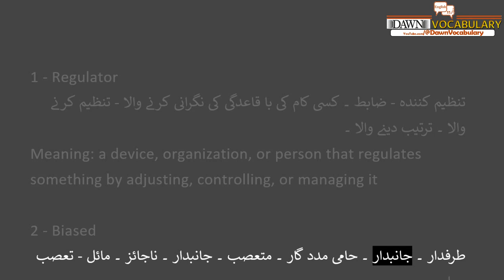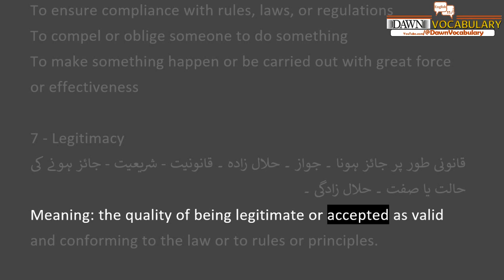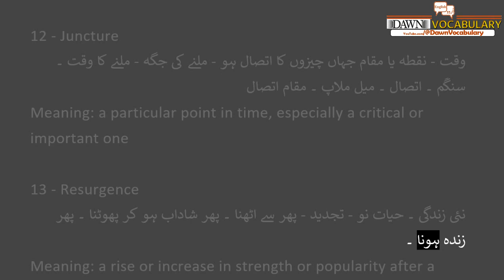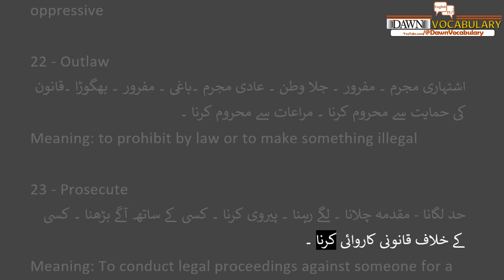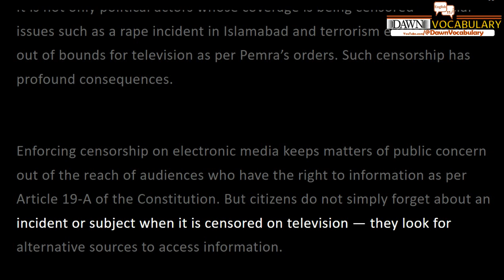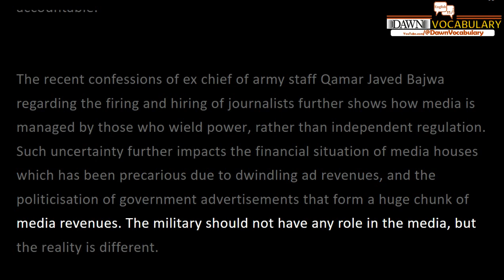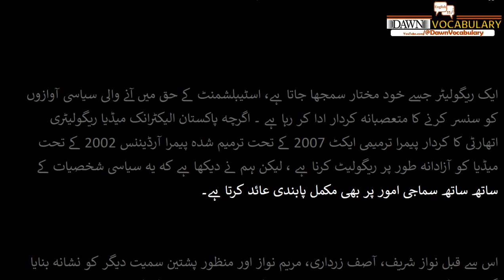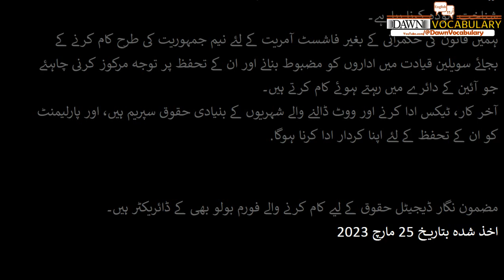Pemra’s censorship Usama Khilji today Dawn Editorial 25th March 2023 with meaning and translation